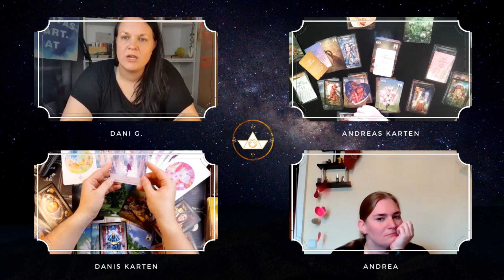Gemeinsam durch das "Einsam" 💖 Heilung von Mangel 💖 & heilige Vereinigung im Glück 💖extended